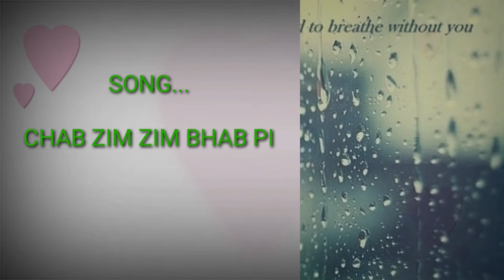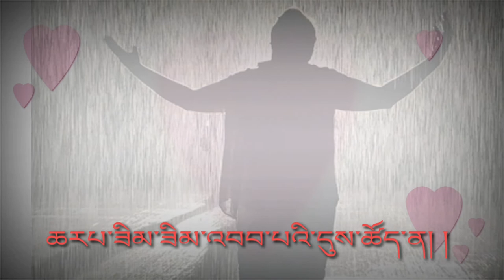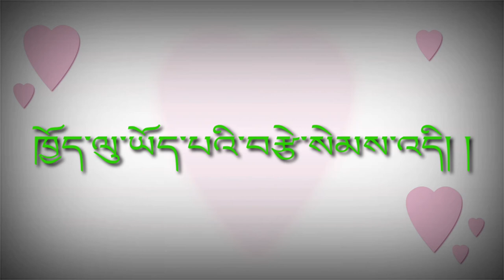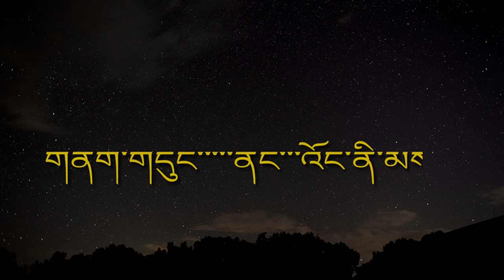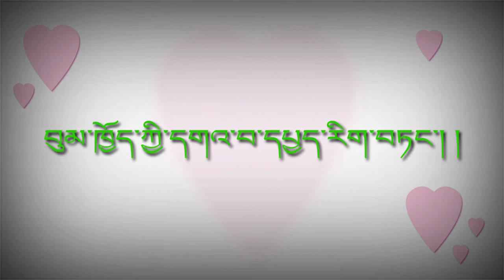BHUTANESE song Chab Zim Zim Bhabi Due Tshoe Na